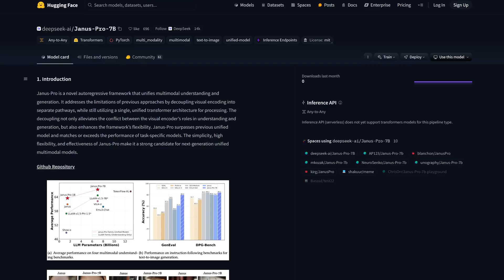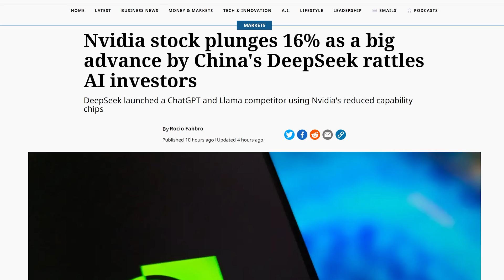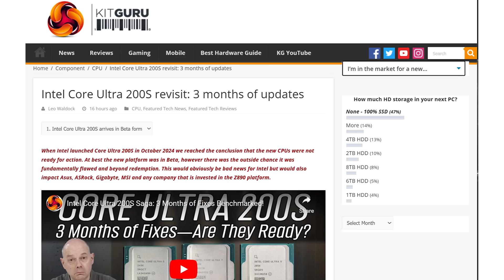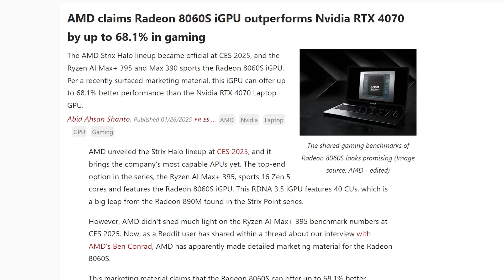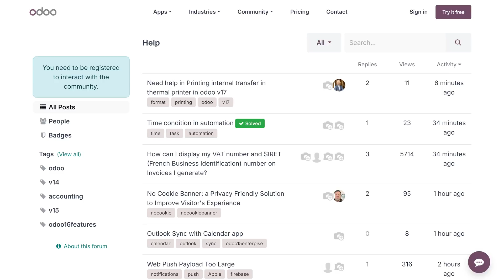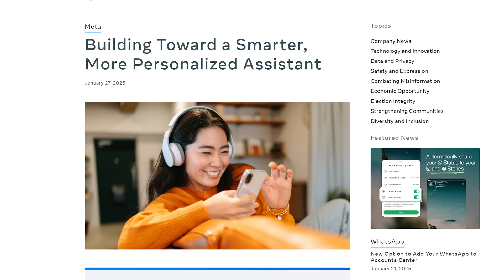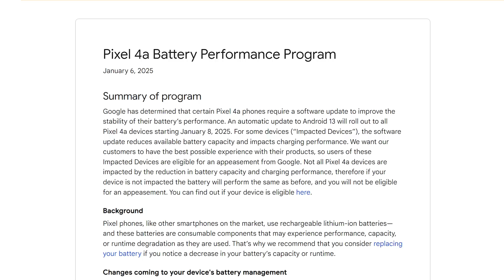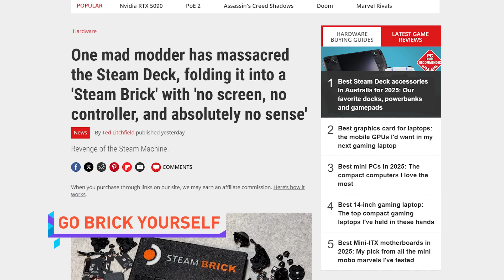Everybody Panic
Get a free 15-day trial of Odoo’s all-in-one business solution and see how it can make your life easier!

Timestamps:
0:00 for the love of thingies
0:13 Deepseek R1 causes AI panic
1:56 Intel Core Ultra 200S update
2:55 RX 9070 XT original price, launch date?
5:07 QUICK BITS INTRO
5:16 Meta AI "personal" updates
5:58 Google forces Pixel 4a upgrades
6:42 Michigan requires HS CS courses
7:08 Steam Brick